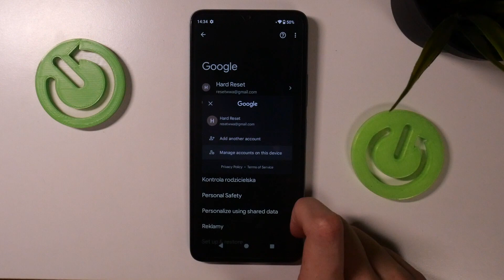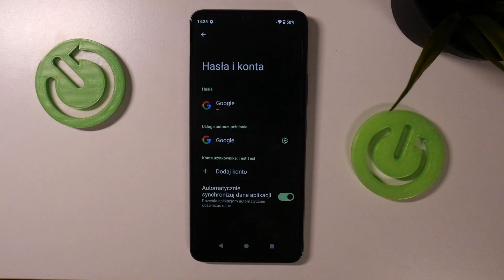Xiaomi Redmi A3 - Jak usunąć konto Google - W szybki prosty sposób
Czy chcesz dowiedzieć się, jak usunąć konto Google na swoim Xiaomi Redmi A3? Ten film jest dla Ciebie! Pokażemy Ci, jak za pomocą kilku prostych kroków możesz usunąć konto Google na swoim urządzeniu. To jest bardzo ważne, jeśli chcesz zwiększyć bezpieczeństwo swojego telefonu.